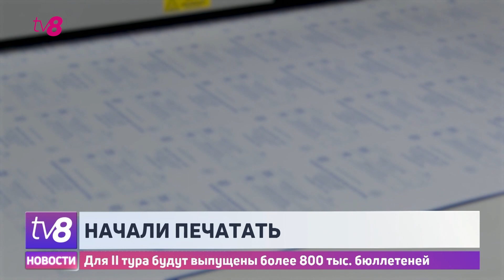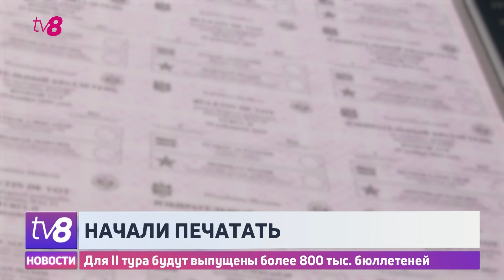Начали печатать. Для II тура будут выпущены более 800 тыс. бюллетеней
Началась печать бюллетеней для второго тура всеобщих местных выборов. Всего их будет более 800 тысяч штук, из которых свыше 600 тысяч - на румынском языке. В воскресенье второй тур голосования будет организован в 273 населенных пунктах, еще в восьми пройдут повторные выборы.